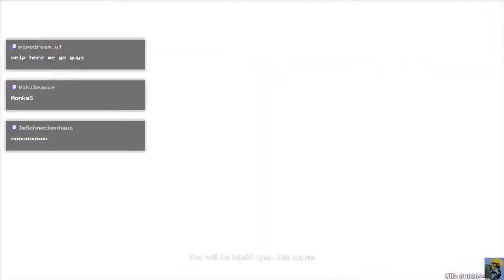GENSHIN IMPACT | Let's Play in 2022 | First Time Playthrough | Free to Play | Episode 152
Marvel Champions